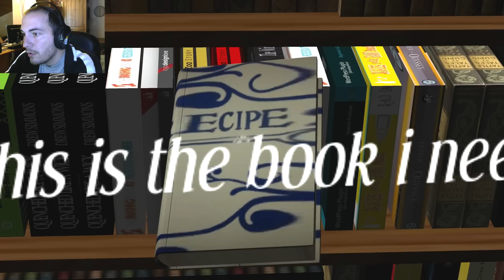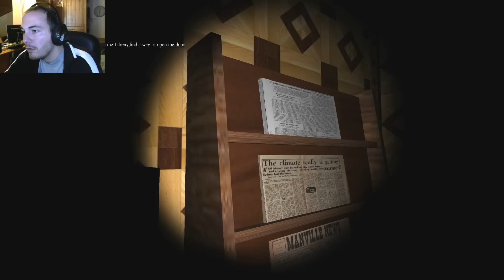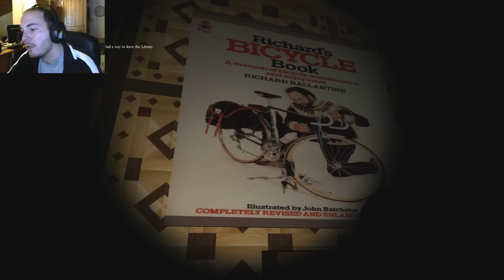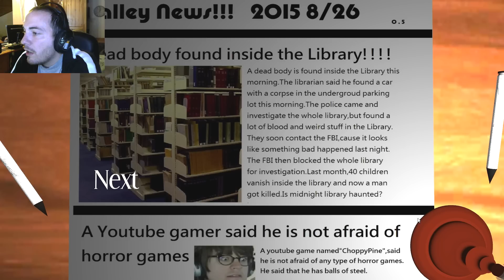Midnight Library | UN SURSAUT !